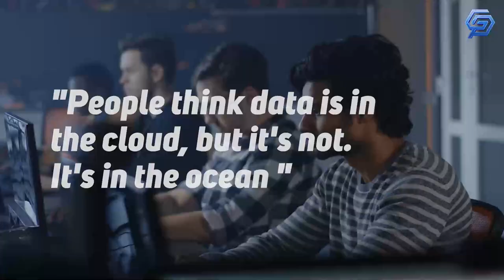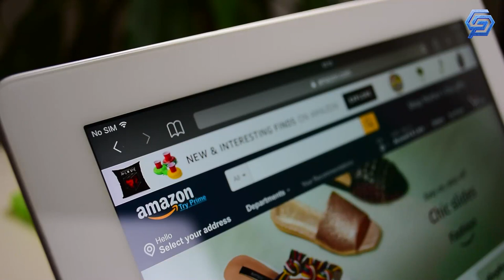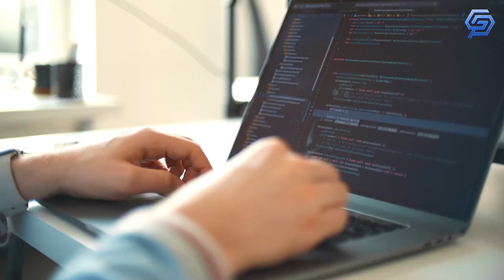How The Internet Travels Under Sea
How The Internet Travels Under Sea. No matter where you are located, almost all of your internet data is transmitted through a hidden network of undersea cables. In fact, 97% of all internet traffic runs through this hidden infrastructure of thousands of miles of fiber optic cables that zig-zag our ocean floors.

With our dependence on the internet increasing by the day, modern life is totally reliant on these sub-aquatic wires. But how do they work, and what is the future of internet communications? Also, how is it possible that your internet connection is mostly always there - don't these cables get destroyed by ships and sharks?

Welcome back to Genesis. We are back today with another exciting episode on the topic, "How The Internet Travels Across Oceans."